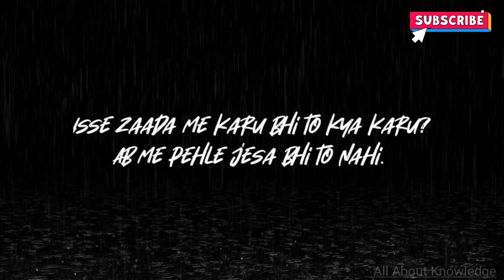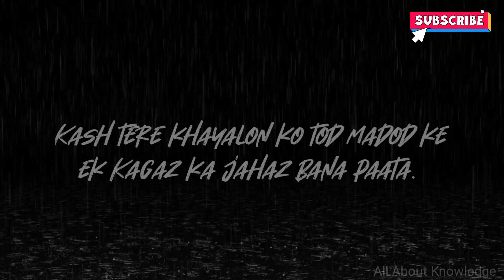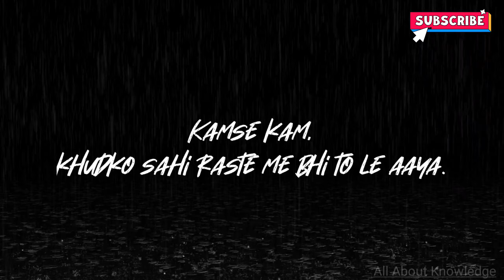Tujhe Bhoolta To Nahi | Not Just Words❤ ️| Hindi poetry Shekhar Circle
This Video is a recitation of the famous poetry by Shekhar Circle. You must have watched a lot of videos of him. He is super amazing. Please find the link below if you want to watch the original  video  :

tujhe bhoola to nahi
shekhar circle poetry
 hindi poetry
 all about knowledge
poetry hindi breakup
hindi poetry real words
relationship poetry hindi
hindi kavita breakup
ex ke liye poem
hindi kavita with deep meaning
poetry youtube
rj vashisth poem
hindi poem youtube
hindi poem for ex gf
poetry of youtube in hindi
artist of youtube
gf block kyun karti hai
 aazadi toxic relatioship se